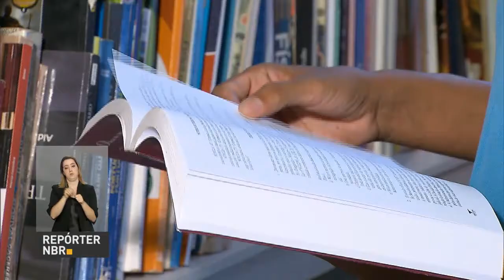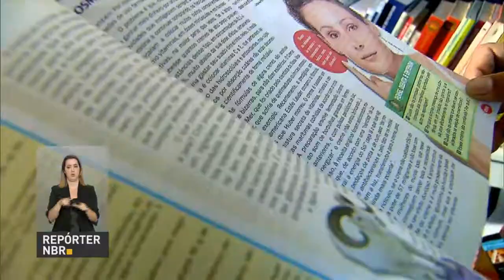Ministro da Fazenda comemora aprovação da PEC dos gastos públicos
REPÓRTER NBR 19H - 13.12.16: Ministro da Fazenda, Henrique Meirelles, comemora aprovação da PEC que limita o teto dos gastos públicos. Veja também: confiança do empresário no futuro aumenta 4,09% em novembro com relação ao mês anterior. E ainda:  Exame Nacional do Ensino Médio para Pessoas Privadas de Liberdades (Enem PPL) é aplicado para 54.358 inscritos de unidades prisionais e socioeducativas.